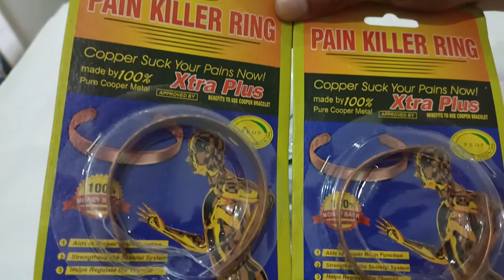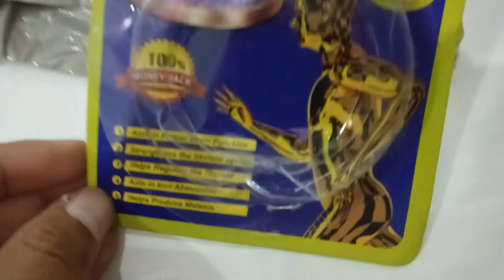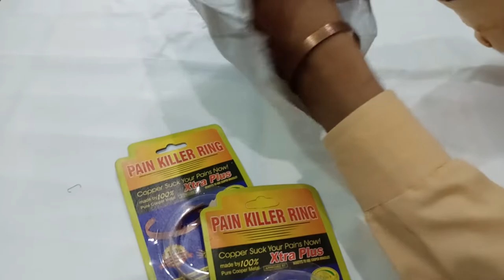PP Ring Unboxing | Pain Killer Ring Unbelievable Result | Price Description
PP Ring | Pain Killer Ring Unbelievable Result